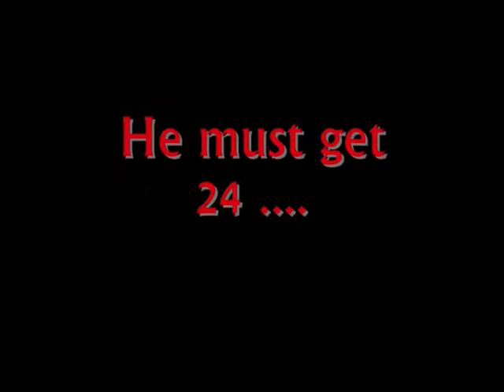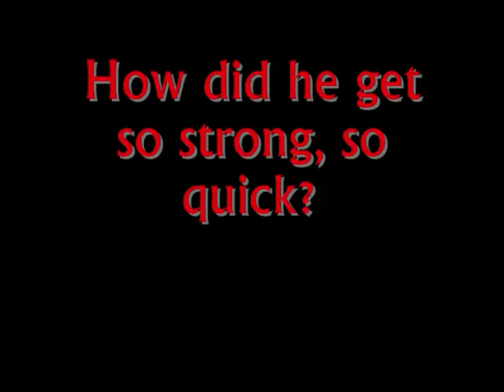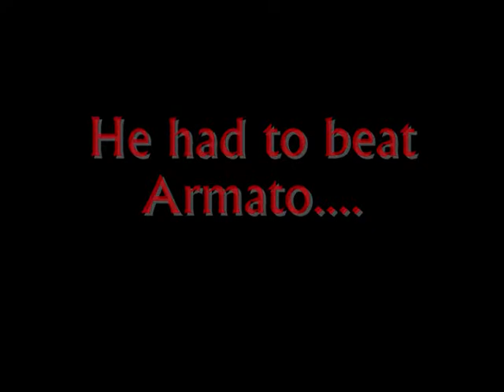Advanced Training: Chin Up Experiment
Members of Advanced Training Undergo a "Social Experiment" to determine how training environment effects your results